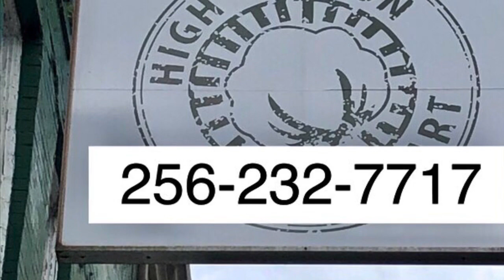Tom Young, Local Artist at High Cotton Arts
Tom Young
is High Cotton Arts
Spotlight Artist.
Tom is an accomplished Wood Carver and Painter.
Stop by during our OPEN HOURS, Wed & Thurs - 10-2, Fri & Sat -10-4.